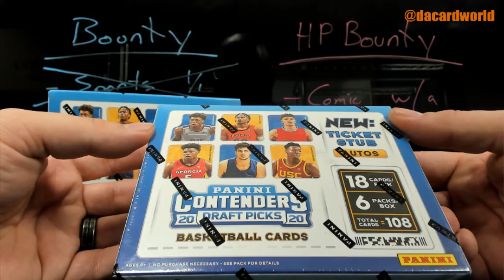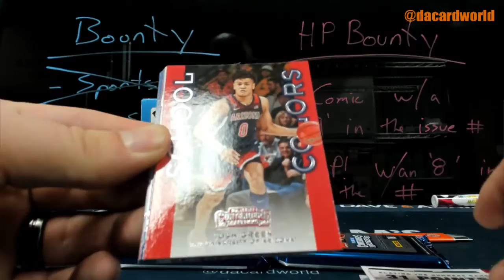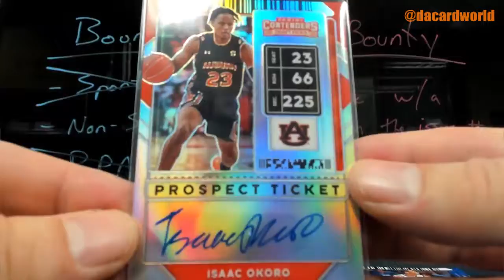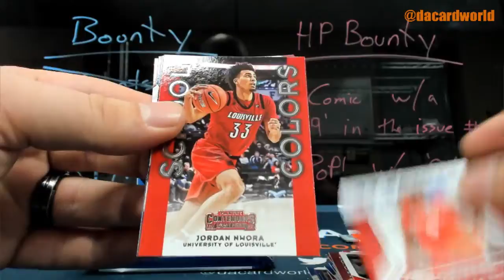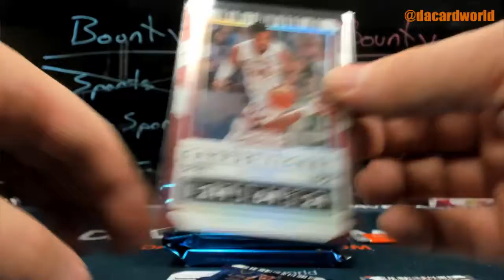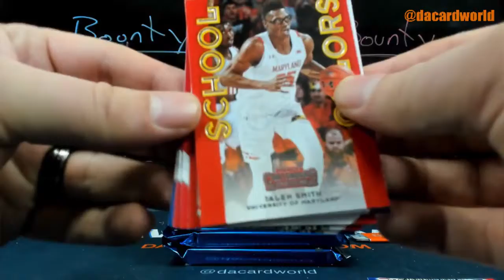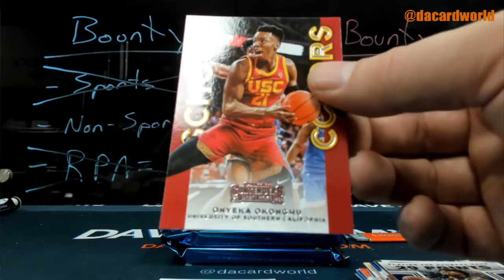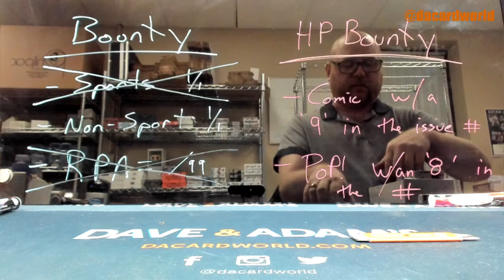Lucas' Contenders Draft Picks Basketball break